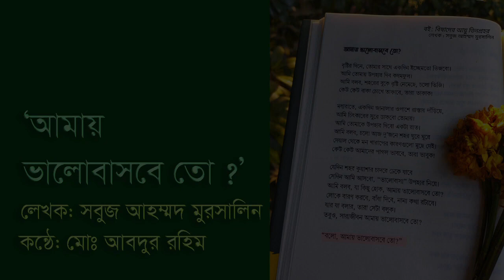"আমায় ভালবাসবে তো" কলমেঃ সবুজ আহম্মদ মুরসালিন । কণ্ঠেঃ মোঃ আব্দুর রহিম Md. Abdur Rahim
kobita abriti,  poetry,  Sad Poem,   Poem, Bangla Poem,  Bangla Poetry,  Koster Kobita,